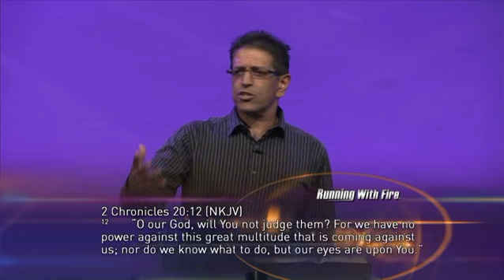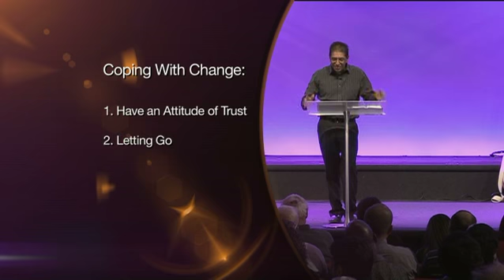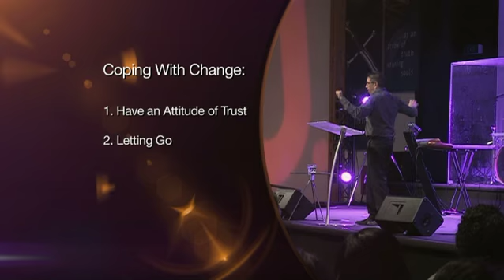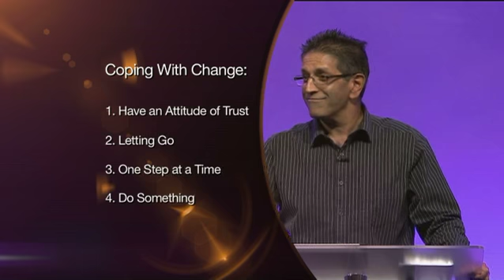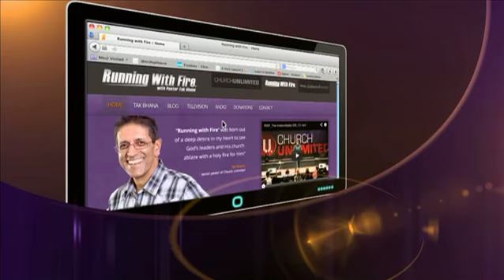Maximising Change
Change is a challenge that we all face in life. This week on Running With Fire, Tak Bhana talks about how change is absolutely important, and how the key to success is to thrive on change.